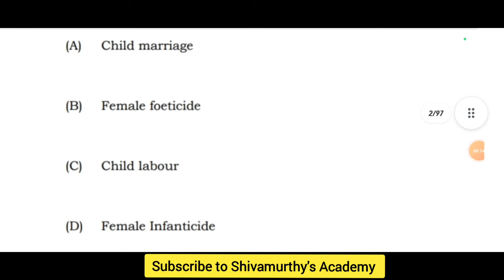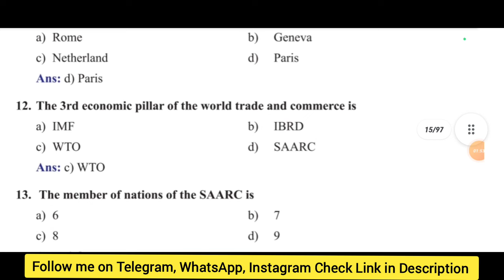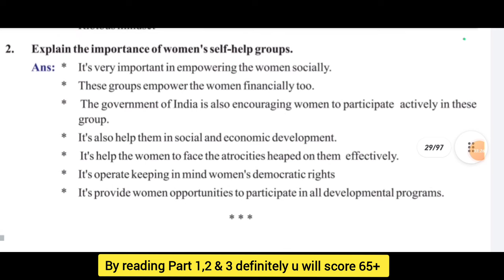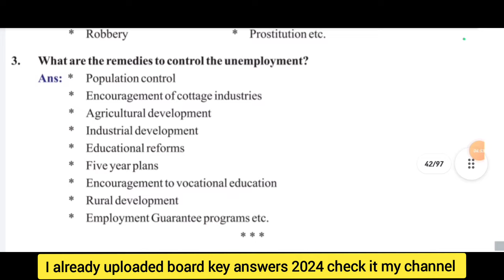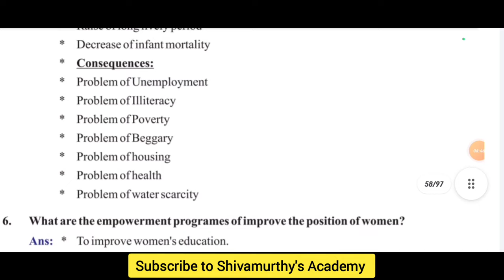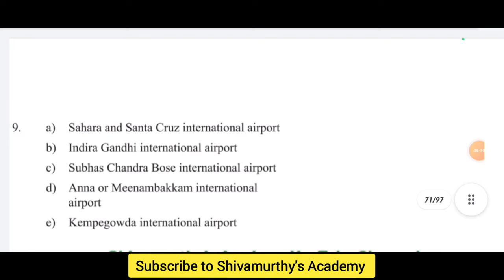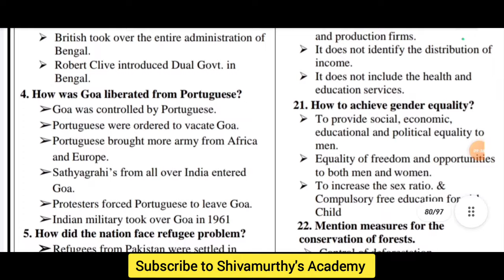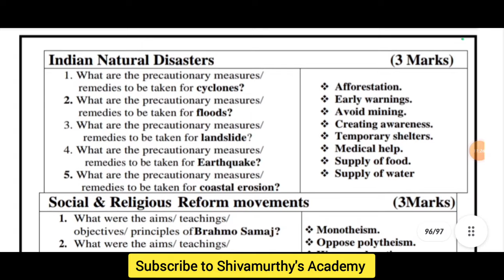SSLC Social Science Fixed Questions#Shivamurthysacademy#Social#sslc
SSLC Social Science Fixed Questions#Shivamurthysacademy#Social#sslc#SSLCSocialScienceFixedQuestions#Shivamurthysacademy#Social#sslc#kseeb#socialscience#indiamap#keyanswers

2nd PUC Physics 1st Chapter  Electric Charges and Fields  PYQ From 2014 to 2020 :-

2nd PUC Physics 2nd Chapter Electrostatic Potential and Capacitance important previous year question paper from 2014 to 2020

2nd PUC Biology 1st Chapter Reproduction In Organisms Important Previous Year Question Paper From 2014 to 2020 Question

Shivamurthysacademy

About :-